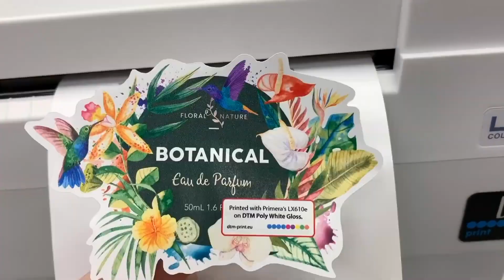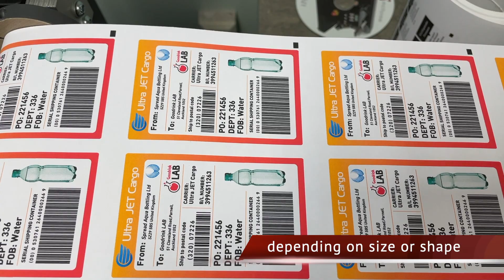Prototype-Print-Cut-Label Rolls Any Shape Fast - Labels-U-Print ® - KTEC GROUP UK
We have the ideal systems to prototype, print and cut labels any size any shape.

The LX610e with PTCreate™ Pro software for PC or Mac is used to drag your artwork on screen, click TRACE and instantly a cut line is created around the artwork, then print and cut as many samples as needed to win your orders.
Make short runs and rolls of the prototype labels if required to test on product and packaging or in one of our label companion label applicators.

Transfer the design to any of our higher volume roll to roll printers for production needs when the orders flow in. We will supply you with ready cut labels in volumes at low cost to print as many of each deign as needed.

Add our Mini-Digi label cutter to automatically cut your shapes in house providing an instant ability to manufacture labels any size or shape in any quantity needed. Available in 150mm, 220mm and 350mm wide versions.

We can also include the world leading easy to use Bartender label layout and print software as well as free set up help that continues for life when buying our QA approved labels and inks. Download your copy and have a play but remember we will help set up on purchase. Note BarTender can operate on one Windows computer or a network with many users and can be upgraded to include any number of printers.

Next day labels With LX600e you can choose from our stocked gloss ink compatible labels on rolls for the LX600e available on a next working day delivery. Our stocked label rolls include a high grab adhesive good to stick to any surface and good for chilled or deep freeze use.

Over 5000 sizes and 34 materials Can't see your label size in stock, then have a look at our cutter list and choose from over 5000 sizes. Let us know the size chosen and what material you would like, popular materials as pre-cut sizes or continuous rolls are our... Paper types . Vibrant White Gloss, Semi-Gloss and Matt Peel-able easy remove paper Textured and eco papers including recycle and biodegradable Polypropylene (PP) types. Vibrant White Gloss, Satin, matt, clear and silver PP Peel-able easy remove gloss white Matt PP to BS5609 for chemical labelling to GHS / International shipping compliance. Cryogenic PP with a special adhesive for ultra-low temperatures. Access our cutter list search to find your size or ask for our label estimating
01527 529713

SHOP If you want to print and auto apply your own colour labels to products and packaging see our complete range of desktop colour label printers